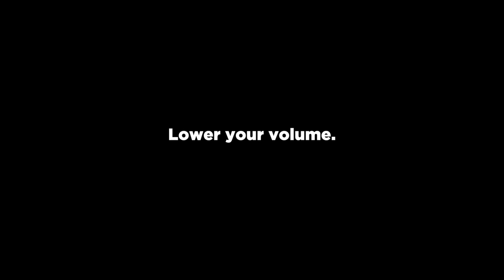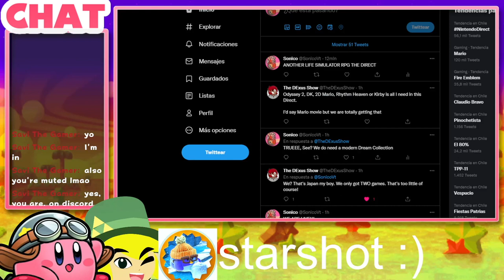Kirby Fans Go Feral Over Return To Dream Land DELUXE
Yeah we like KIrby